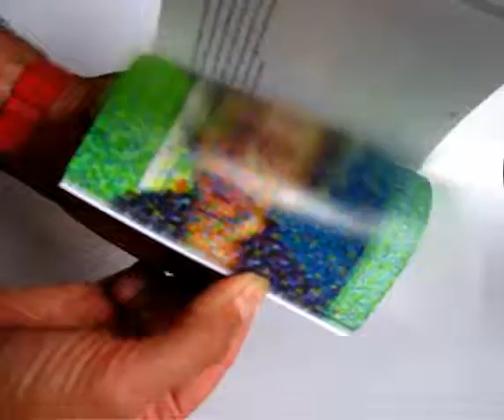Filp book identité numérique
Notre identité numérisée par nos comportements d'achat et de vie.